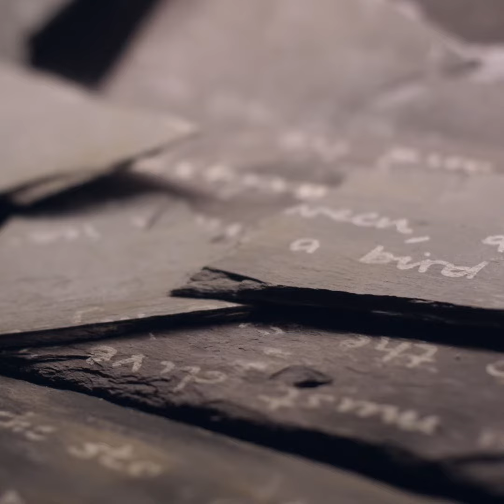IOU Presents Two Rivers with artists Louise Oliver and Richard Wincer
Two Rivers is IOU’s new installation, fusing visual arts, sculpture, technology, spoken word, sound art, and designed for outdoor or indoor settings. The production has been created by IOU in collaboration with artist Richard Wincer, writer Louise Oliver, composer Dan Morrison and sculptor Andy Plant. Two Rivers is suitable for all ages and explores themes of evolution, heritage, legacy and is a metaphor for  the circle of life, the passage of time and the cycles of nature.